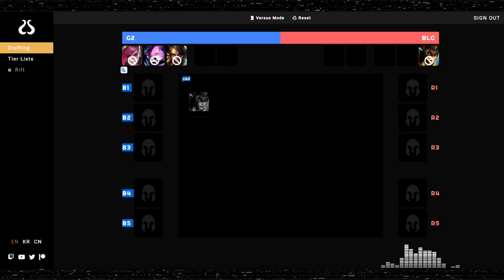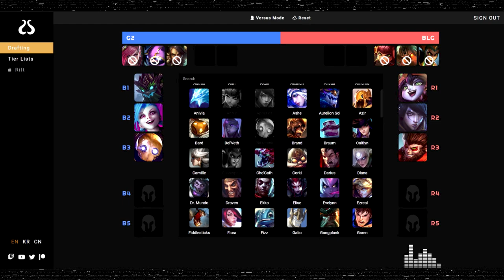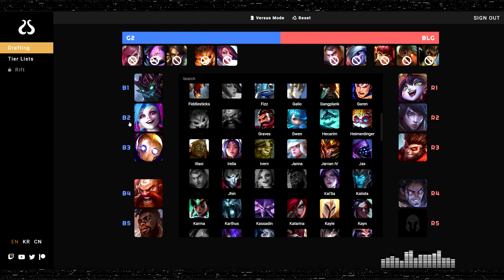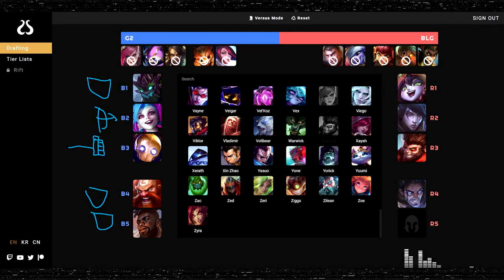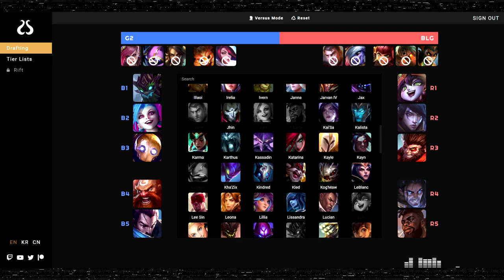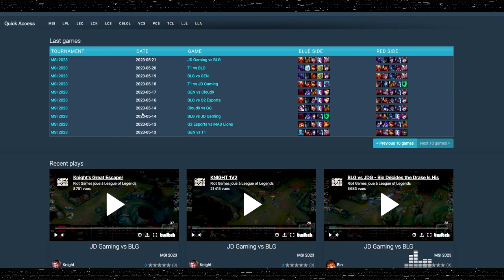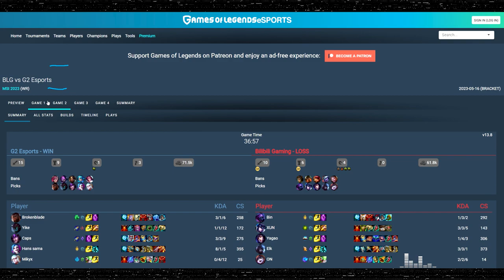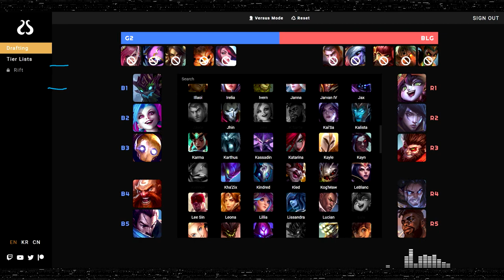Pourquoi G2 est encore TROP LOIN de la LPL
Huitième épisode de Draft Gap 2023 où on analyse la première game de la défaite de G2 contre BLG, ou comment l'Europe peut se rapprocher du niveau de l'Est via la draft et l'itemisation mais doit encore progresser en macro ainsi qu'en science du teamfight !

00:00:00 Intro
00:02:09 Analyse de la Draft
00:40:30 Analyse de la Game
01:21:08 Bilan & Conclusion